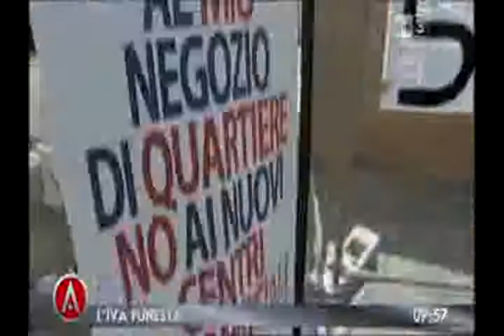Chiudono i piccoli esercizi commerciali - Agorà Rai3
I dati della Cna parlano chiaro, oltre 3000 piccoli esercizi commerciali hanno chiuso a Roma dall'inizio dell'anno. Causa non ultima di questa moria è il continuo fiorire di nuovi centri commerciali in tutta l'area della Capitale. Il Piano del Commercio del Comune prevede altri maxistore.